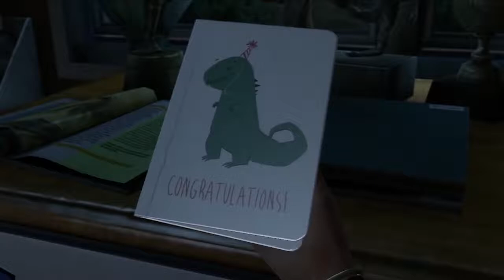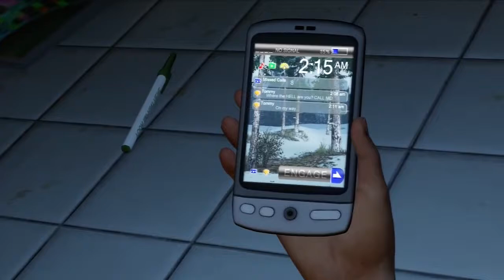THE LAST OF US #001 - Die Infektion bricht aus [HD+] | Let's Play The Last of Us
Endzeit-Action-Adventure von NAUGHTY DOG / SONY (2013)

WICHTIGER HINWEIS:

Wenn dir das Spiel gefällt, unterstütze die Entwickler und kaufe dir den Titel oder die Serie im Original